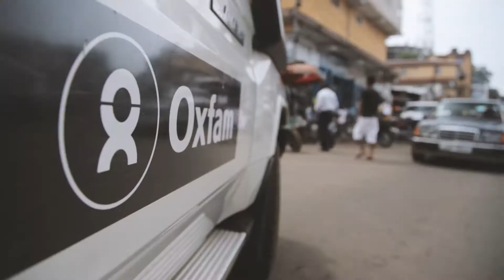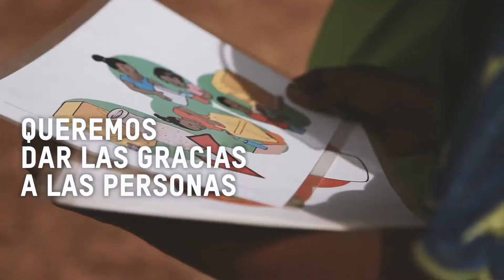Día mundial de la asistencia humanitaria - Oxfam Intermón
El Día Mundial de la Asistencia Humanitaria es un momento para reconocer a quienes afrontan el peligro y la adversidad para ayudar a los otros.